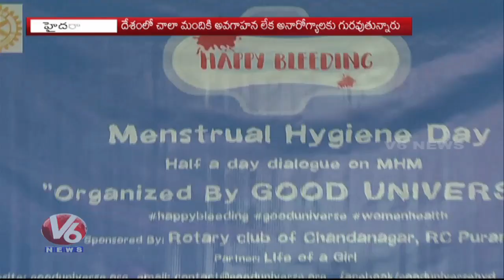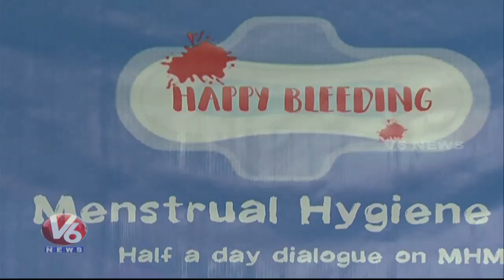Good Universe Organization Marks World Menstrual Hygiene Day In Hyderabad | V6 News